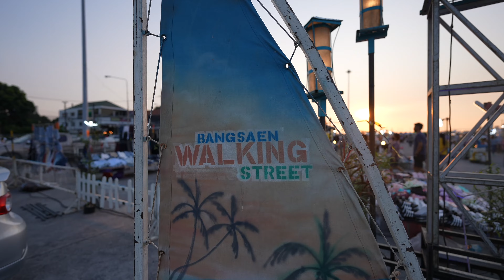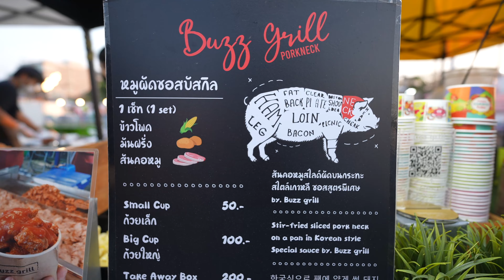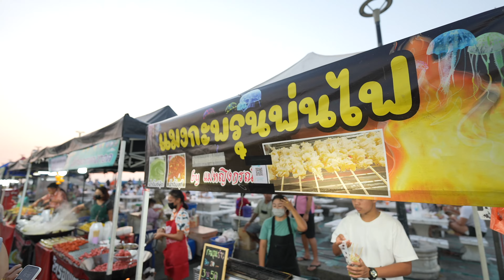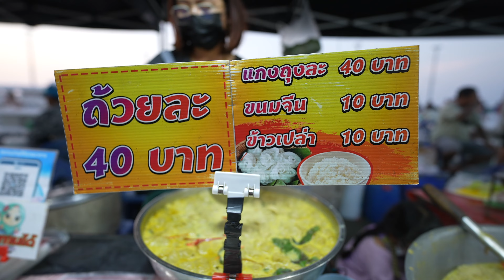Street Food บางแสน สตรีทฟู้ดริมทะเล เดินชิลล์ กินเพลิน แบงค์พันมีทอน 😃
สวัสดีค่าเพื่อนๆ วันนี้ไปเดินกินสตรีทฟู้ดริมเล ใกล้กรุงเทพ ขับรถชั่วโมงกว่าๆ กันที่บางแสนค่าทรับรองความชิลล์ มีทั้งกินเล่น หรือ จะกินจริงจังก็ได้น้า ไปชมกันเลยค่า 😄🥰😋